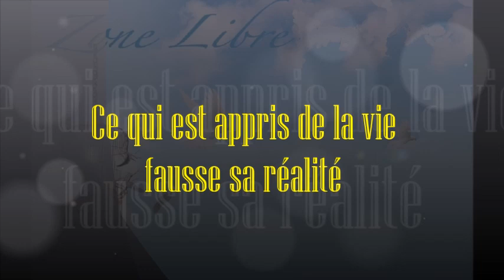1061 " Ce qui est appris de la vie fausse sa réalité" Guy ROGER ZONE LIBRE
Ce que l'on connaît de la vie n'est pas la vie, mais ce que restitue la mémoire de nos expériences, ce qui est, n'est point su